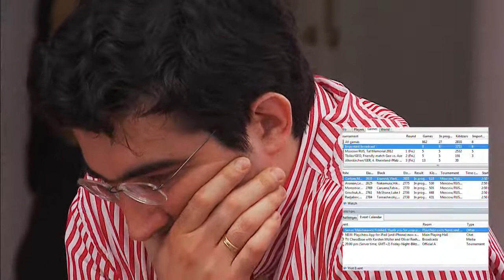Tal Memorial 2012. Round 1 (pt. 2)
Commentators: Mark Glukhovsky and Sergei Makarychev